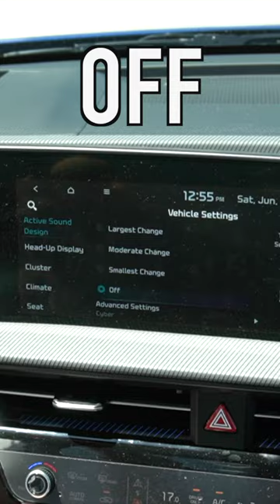Compare the Active Sound Design of the Kia EV6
The Kia EV6 has selectable sound designs that change the theme of the drivetrain. What's your favourite?